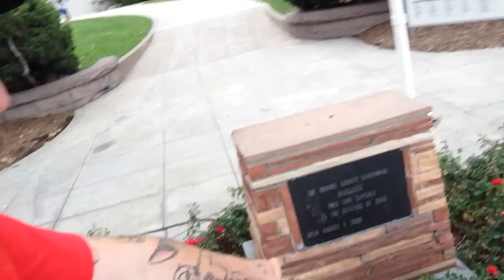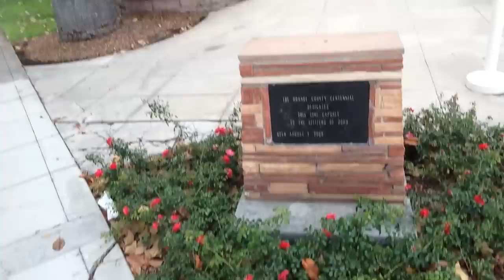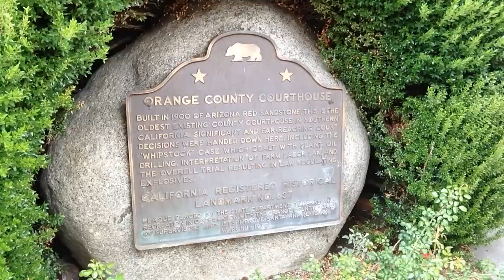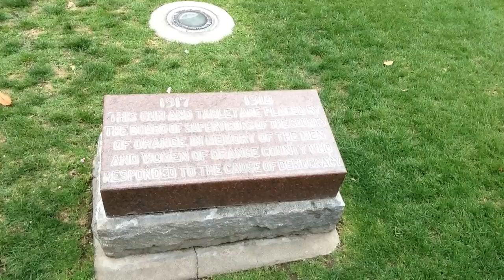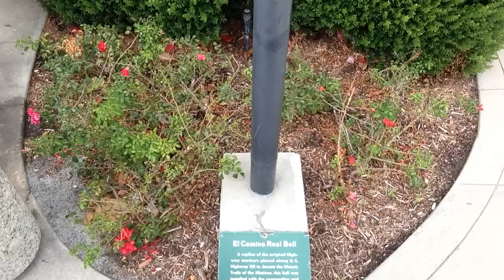TheDailyWoo - 1049 (5/16/15) HAUNTED Orange County Courthouse ?